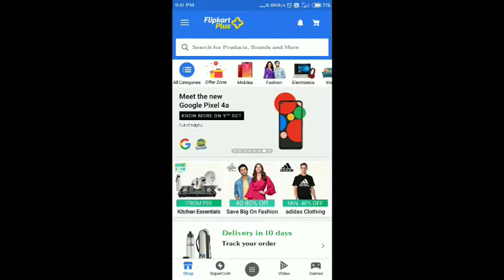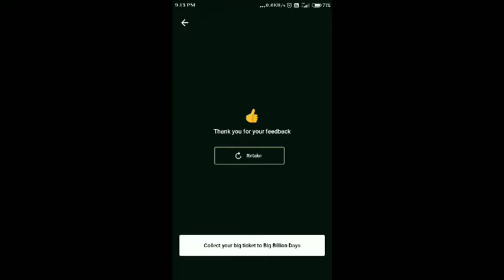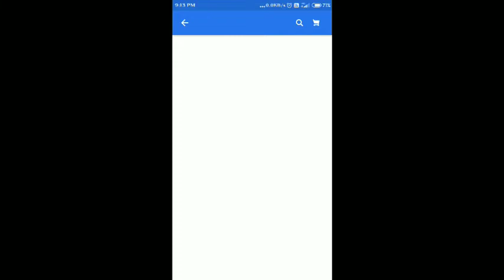Flipkart Jyaada Khelo Jyaada Jeeto Answer | 44 October 2020 | JKJJ Flipkart Quiz Answers Today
Flipkart Jyaada Khelo Jyaada Jeeto Answer | 4 October 2020 | JKJJ Flipkart Quiz Answers Today | JKJJ

Flipkart Jyaada Khelo Jyaada Jeeto Answers | Flipkart Jyaada Khelo Jyaada Jeeto Contest Answers |
or
Search @Technicaldarbaar on Telegram

If you are not able to join our telegram Channel by above link then please search @QuizAns on Telegram. You will find same profile picture of Quiz Channel as it is in YouTube.

Flipkart Jyada Khelo Jyada Jeeto Answers | Flipkart Jyada Khelo Jyada Jeeto Contest Answers |
Flipkart Jyada Khelo Jyada Jito Answers | Flipkart Jyada Khelo Jyada Jito Contest Answers |

Play Flipkart Video presents Fake or not and win assured rewards 4 October 2020